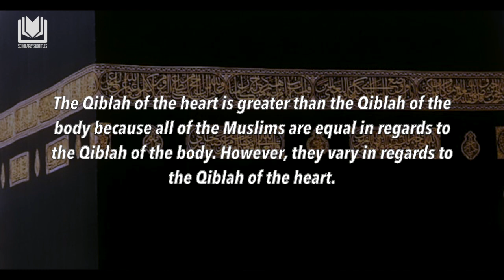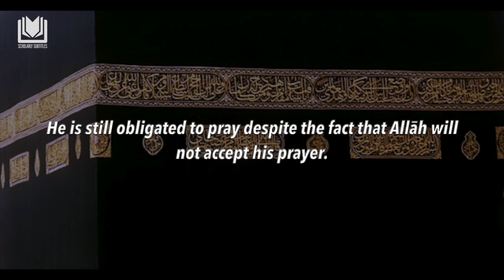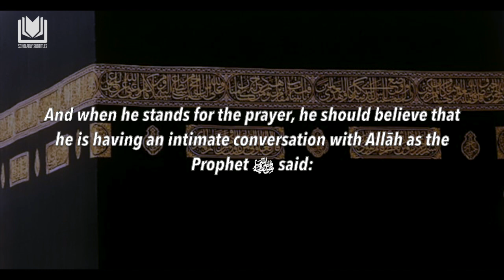The Slave Has Two Qiblahs When He Prays | Shaykh Saleh al-Usaymi حفظه الله